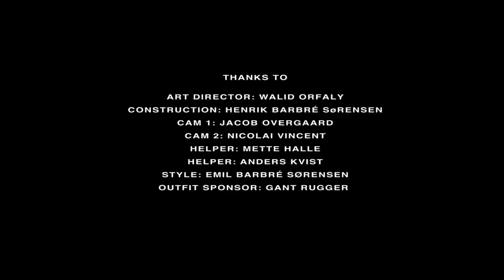The Real YouTube Player (We Go Star Trekking)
Android orchestra is performing live, improvising their song "We Go [Star Trekking]" in the interaction with the audience who controls the real youtube player on its buttons and panels. The shot was taken on a walking street in Copenhagen during the Christmas rush, so AO wanted to bring some tropical atmosphere to the frozen feet and toes of the people passing by. The loose concept of having no idea of the next move from the audience, being nude in the present, created many great and fun moments worthwhile watching. Especially all the kids were playing along which made it all even better. The Song "We Go Star Trekking" will appear on the bands first album and is available from this link: